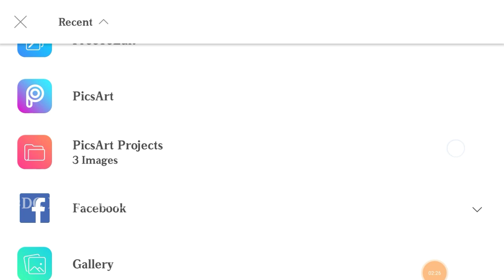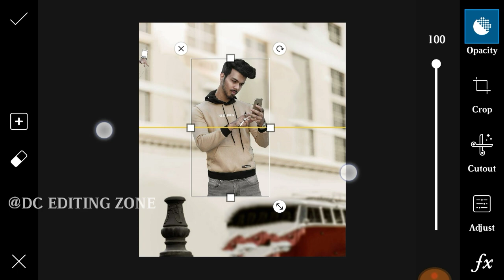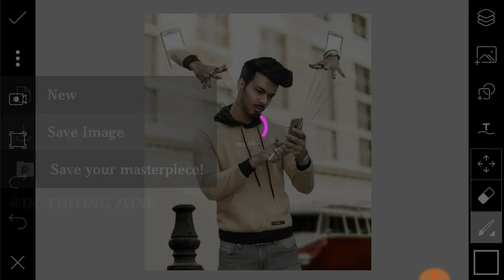Vijay Mahar New Mobile in Hand Photo Editing Tutorial in PicsArt 2019 Vijay Mahar Editing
About video
Guys aaj ki video Vijay Mahar New Mobile in Hand Photo Editing Tutorial in PicsArt 2019 Vijay Mahar Editing hone wali h to ekk like to Banta h aor comment karka batana ki video kasha laga Support me Friends 😁😁😍😍

➡️➡️➡️➡️➡️ PicsArt & Lightroom⬅️⬅️⬅️⬅️⬅️

➡️➡️➡️➡️➡️ Vijay Mahar ⬅️⬅️⬅️⬅️⬅️

➡️➡️➡️➡️➡️ Holi Editing⬅️⬅️⬅️⬅️⬅️

➡️➡️➡️➡️➡️ Taukeer Editz ⬅️⬅️⬅️⬅️⬅️

➡️➡️➡️➡️➡️ Prateek Pardeshi ⬅️⬅️⬅️⬅️⬅️

➡️➡️➡️➡️➡️Sony Jackson ⬅️⬅️⬅️⬅️⬅️

➡️➡️➡️➡️➡️ Dolan Das ⬅️⬅️⬅️⬅️⬅️

➡️➡️➡️➡️➡️ Shivratri Editing ⬅️⬅️⬅️⬅️⬅️

➡️➡️➡️➡️➡️ Manipulation Editing ⬅️⬅️⬅️⬅️⬅️

➡️➡️➡️➡️➡️ Mobile photography ⬅️⬅️⬅️⬅️⬅️

➡️➡️➡️➡️➡️Facebook ID ⬅️⬅️⬅️⬅️⬅️

1) ➡️➡️➡️➡️➡️ PicsArt Aap ⬅️⬅️⬅️⬅️⬅️

2) ➡️➡️➡️➡️ Lightroom Aap ⬅️⬅️⬅️⬅️⬅️

3) ➡️➡️➡️➡️Autodesk sketch book⬅️⬅️⬅️⬅️

4) ➡️➡️➡️➡️Touch retouch Aap ⬅️⬅️⬅️⬅️

5) ➡️➡️➡️➡️➡️ Infinite Design ⬅️⬅️⬅️⬅️⬅️

6) ➡️➡️➡️➡️➡️ Snapseed ⬅️⬅️⬅️⬅️⬅️

➡️➡️➡️➡️➡️➡️➡️Note :-⬅️⬅️⬅️⬅️⬅️⬅️⬅️

2019